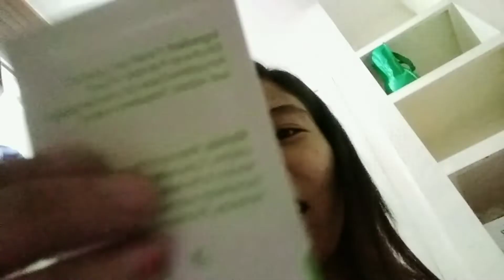WAX your UNDERARM at HOME using WAX STRIPS for only 169 PESOS || TRYING this OUT for the FIRST TIME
First Time ko mag wax NG KILI-KILI !!

Thank you Isabel (board mate) for the wax body strips 😘

It's fair use no copyright is claimed and to the extend that material may appear to be infringed, I assert that such alleged infringement is permissible under U.S and Philippines Copyright law. If you believe material have been used in an unauthorized manner, please contact the poster.